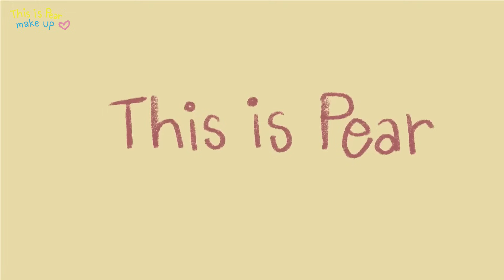แต่งหน้าลุคเซ็กซี่ มัดใจผู้ + แชร์เทคนิคกลบรอยสิว! ✨💋 | This is Pear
✨คลิปนี้แพรมาทำ How to แต่งหน้ากลบรอยสิวแบบเป็นลุคเซ็กซี่ๆดูเป็นผู้หญิงมีคาริสม่านิดๆ 5555

💖มาส์คกัญชงราคาซองละ 49 บาท มีขายที่ 7-11
💖เซรั่มขวดละ 388 บาท ซื้อได้ที่ Watsons ตอนนี้เค้าลดราคา 50% อยู่ เหลือ 169 บาท ไปตำกันได้เลยน้า
💖BANOBAGI vita genic jelly mask ซื้อได้ที่ Watsons ราคา 88 บาท ตอนนี้มีโปรลดเหลือ 49 บาทค่า

Venita anti-acne care sunscreen
Srichand super coverage foundation 120 Beige
BK retouch acne concealer pen
Hourglass vanish airbrush concealer cedar
BK Acne loose powder 3D diamond
Jung saem mool artist contour palette
KATE 3D Eyebrow Color BR-2
Eglips flash shadow palette 03 little sunshine
Eclips super slim auto long eyeliner S2
4U2 matte brush M53
Tarte Amazonian Clay 12-Hour Highlighter
Rom&nd zero velvet tint #18
Eglips water glaze tint 02

🚨โค้ดไฟไหม้มาแล้วววว! ใกล้ Big campaign 11.11 อีกไม่กี่วันเท่านั้น เล็งอะไรไว้ เก็บโค้ดนี้แล้วใช้ด่วน🔥⚡️